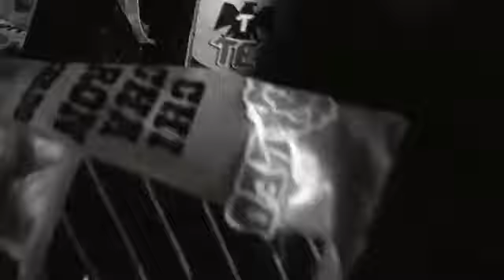Mexicano 🇲🇽 Welck Martinez ....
Mexicano🇲🇽
Welck Martinez 😎🎤
Supremo Films 📷
Ruido Pro En Los Controles 😈🎶